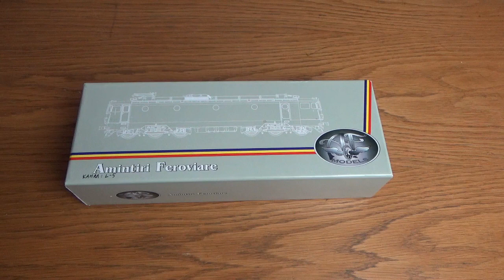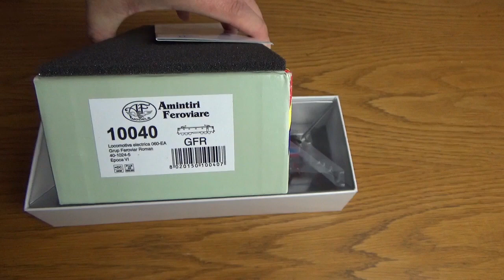BG #14 BŻK/БЖК class 40/46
Kontynuuję tematykę, związaną z Bułgarią.
Продължавам с теметика относно България.
Bardzo popularny typ lokomotywy na bułgarskich torach - seria 46 (40).
Много популярна серия локомотиви в Българиа - серия 46 (40).